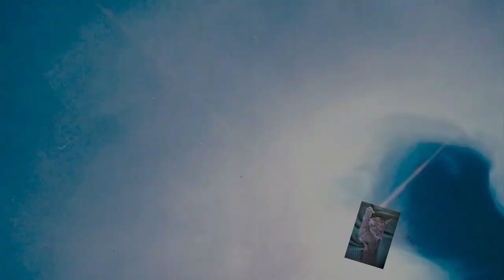Flüssiges Malen / Marmoreffekt / Versuch wie meine Küchenarbeitsplatte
Flüssiges Malen / Marmoreffekt😍 Hebe die Farben etwas dünner angerührt und mit doppelten Becher gearbeitet. Als Cell Creater habe ich dieses Mal das Silikonspray von Caramba genommen da es hier feinere Zellen gibt. Farben sind Gold, Grafith, Kupfer und Silber.

Ich biete auch Workshops an!

Von Gerstaecker:
Vinylkleber von I LOVE ART: